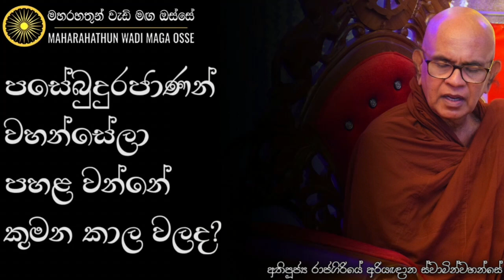පසේබුදුරජාණන් වහන්සේ නමක් ධර්මය දේශනා කරන්නේ නැත්තේ ඇයි? | Ven. Rajagiriye Ariyagnana Thero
• පසේබුදුරජාණන් වහන්සේලා පහළ වන්නේ කුමන කාල වලද?
• පසේ බුදුරජාණන් වහන්සේලා දෙනමක් එකවර පහළ වෙනවාද?

තෙරුවන් සරණයි!